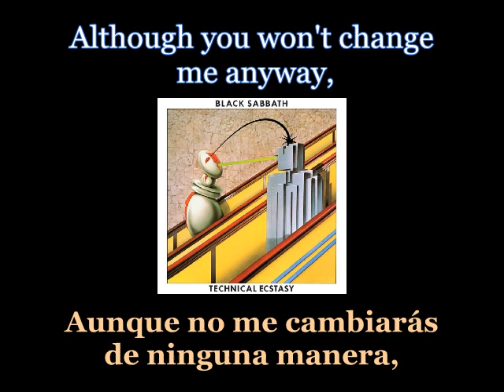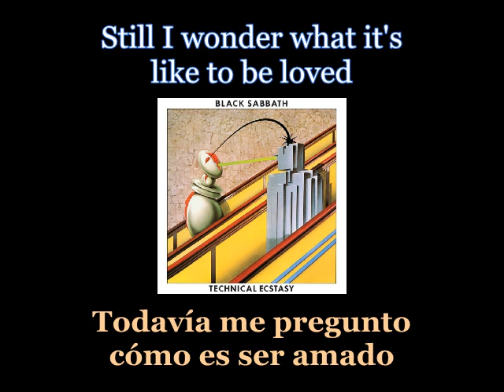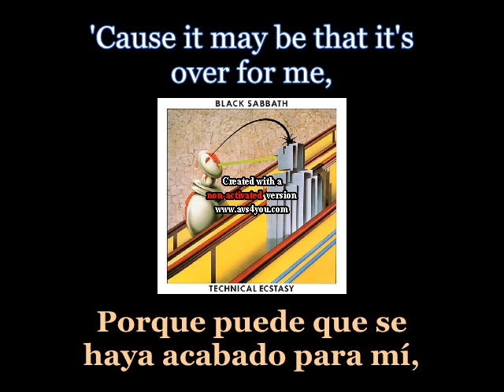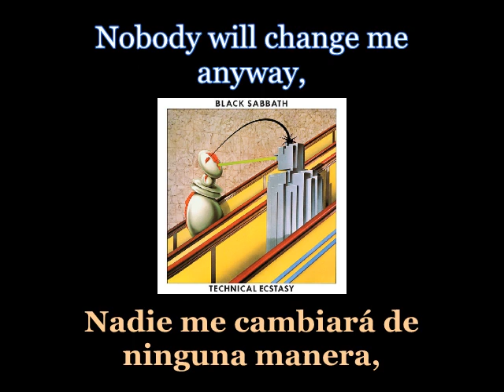Black Sabbath - You Won't Change Me - 02 - Lyrics / Subtitulos en español (Nwobhm) Traducida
Artist: Black Sabbath
Track: You Won't Change Me
Album: Technical Ecstasy
Year: 1976
Genre: Heavy Metal